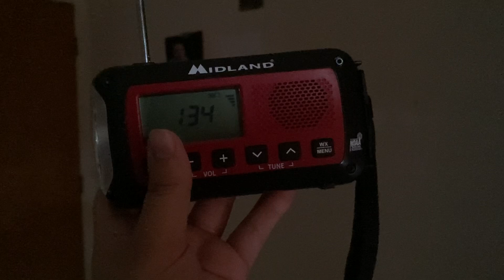I GOT RICKROLLED BY WSRZ-FM